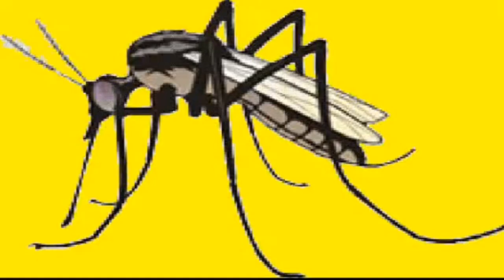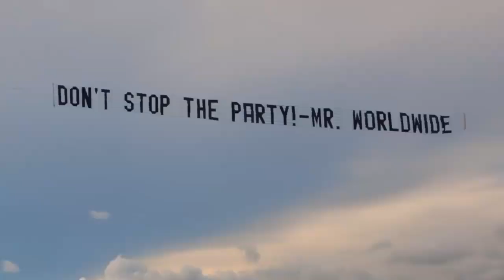MIXING LIVE PA BRINCAR EN EL 2023 Taboo Ella no sigue modas Algo me gusta de ti DJ JOTA